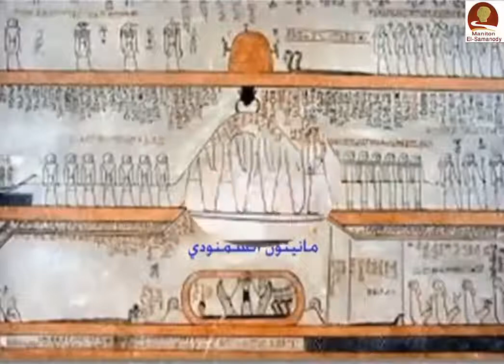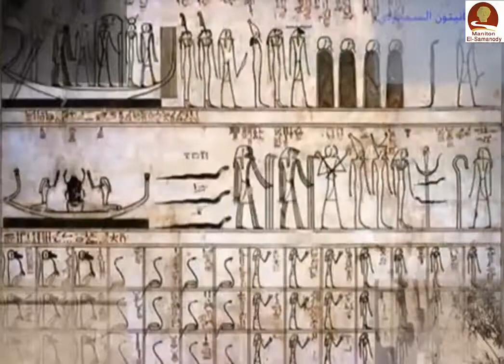حلوة يابلدي الحلقة الثانية الأقصر جوهرة العالم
الحلقة الثانية من برنامج حلوة يابلدي
شاهد الآن
برنامج ترفيهي سياحي يعرض أهم معالم المدن المصرية القديمة والحديثة